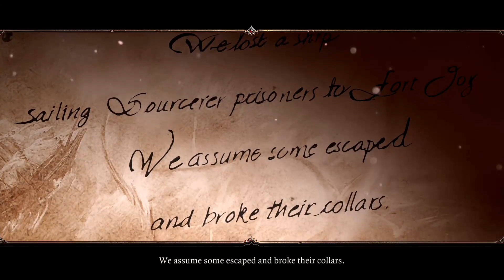Let's Play Divinity Original Sin 2: Definitive Edition 2-player Co-op Ep. 1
You guys are amazing, there is no channel without a following of fans. Requests are accepted (May be quite awhile, but I'll try)